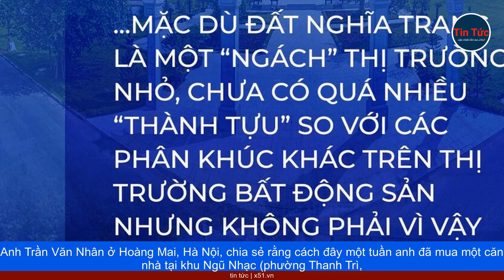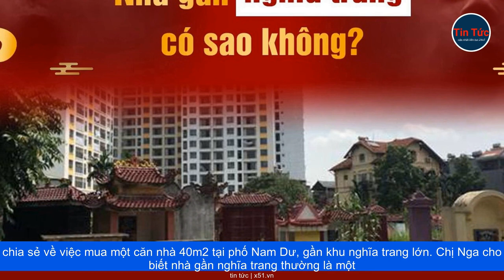NGƯỜI MUA NHÀ GẦN NGHĨA TRANG | SỰ LỰA CHỌN HỢP LÝ?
Anh Trần Văn Nhân ở Hoàng Mai, Hà Nội, chia sẻ rằng cách đây một tuần anh đã mua một căn nhà tại khu Ngũ Nhạc (phường Thanh Trì, quận Hoàng Mai). Mặc dù căn nhà này đã được rao bán cả năm nhưng vẫn chưa có khách mua, dù giá rất hợp lý so với thị trường. Lý do chính là căn nhà này nằm sát một khu nghĩa trang lớn. Tuy nhiên, chủ nhà đã xây dựng sao cho không nhìn thấy nghĩa trang, điều này khiến ít người để ý.